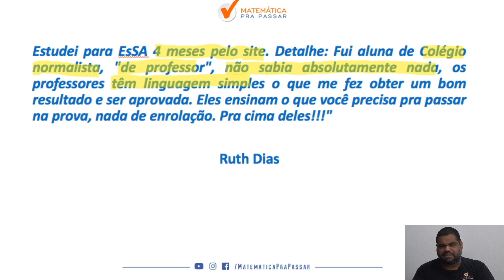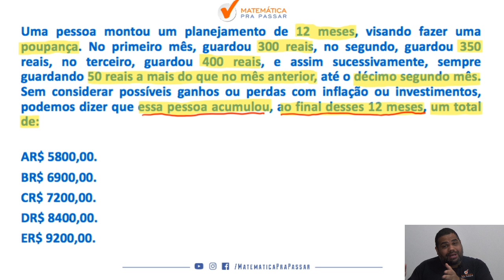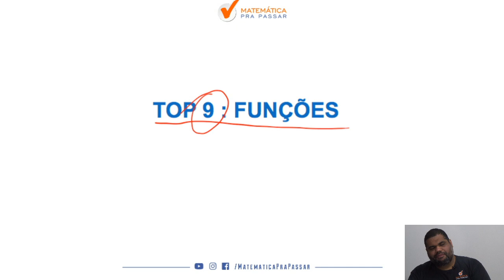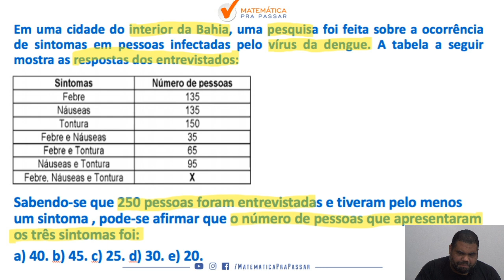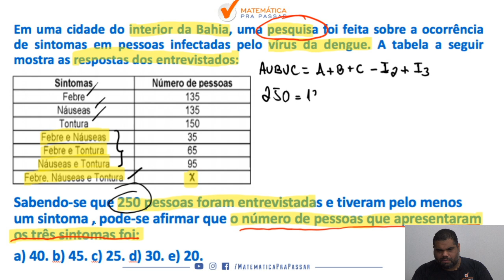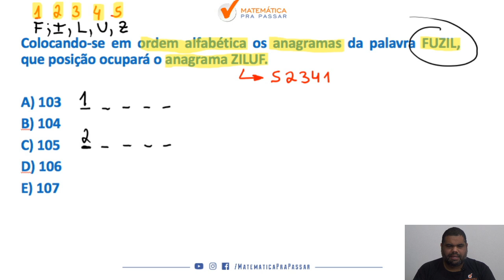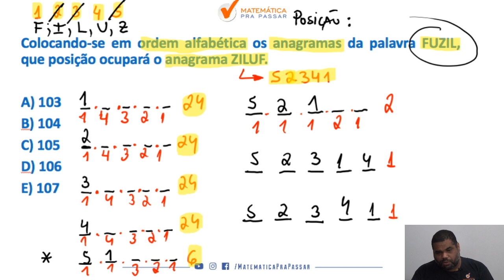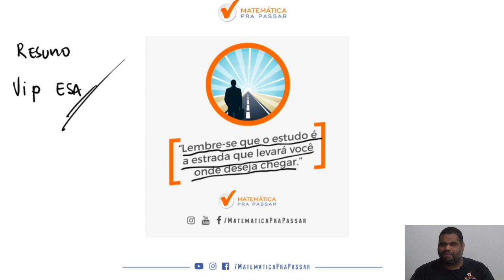Top 10 Principais Assuntos de Matemática Cobrados na Prova da ESA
Você não sabe os principais assuntos cobrados na ESA?

Quando vê uma questão de matemática  já fica desanimado(a) por que não sabe nem por onde começar e sente que vai ficar de fora da ESA?

Então você precisa assistir esse vídeo onde nosso professor, marcão, mostra Como Aprender matemática para ESA.

Você terá um passo a passo para resolver qualquer questão de matemática e nunca mais ter dúvidas na hora da prova da ESA.

Agora basta dar o play no vídeo e aprender com o Método MPP a matemática para ESA .